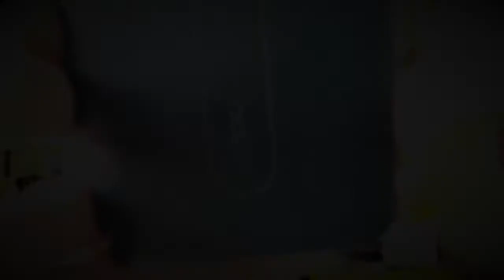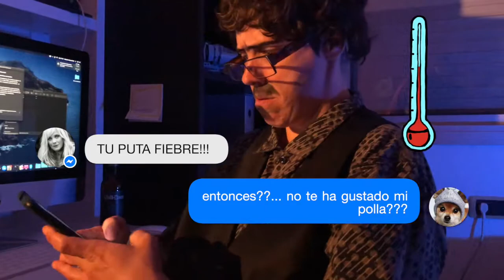Fiebre en tus huevos - parodia de "Fever"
"Fiebre en tus huevos"  - una parodia de 🔥"Fever" 🔥.
Hay una pandemia invisible que sufrimos las mujeres, más allá del COVID19.
👉Es un mensaje para todos los acosadores de Facebook y demás RRSS que, durante el confinamiento, están más activos que nunca. Ellos también son un virus que hay que erradicar. A disfrutar! Y dime qué te parece. Y, si te gusta COMPARTE y dale al Like! 🎵🎵⭐
Gracias mil a @Sonia Linares Berroy y a @Sebastián Rosenfeldt.
Una por ayudarme a sacar la voz y que quede claro el mensaje y el segundo por la pospo de audio y video.